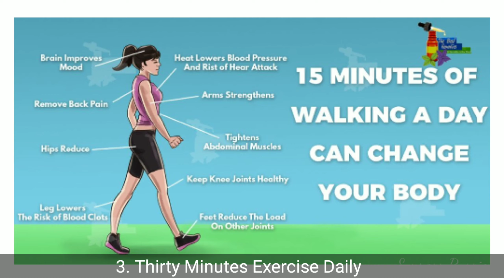Six Morning Habits For Weight Loss| How To Loose And Maintain Weight|Nikhat Afrose| Express Passion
Heyyyy my passionistas!!!
So we all know how difficult it is to loose weight and even more to keep it off forever. In this video I M going to tell u about 6 weight loss habits that I have included in my life in order to get n remain in shape. so watch this till the end. n do give it a like if U find the video helpful. Enjoy.
The fact that you read this. makes a world of difference to me.

You can buy the stuff mentioned from here:
1. Wow life sciences probiotics:
2. Cipla probiotics

3. Weighing scale:

All the content in this channel is made by me, the channel owner (Nikhat Afroz)
Before using any content, photos or videos, kindly first take permission.